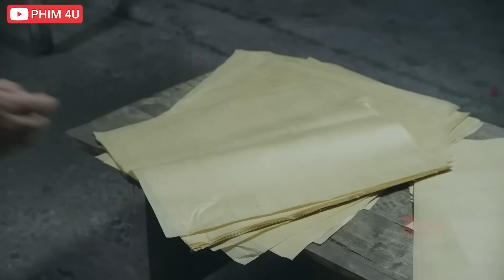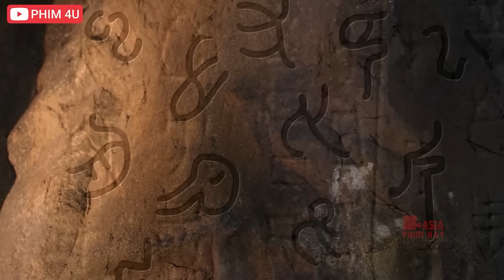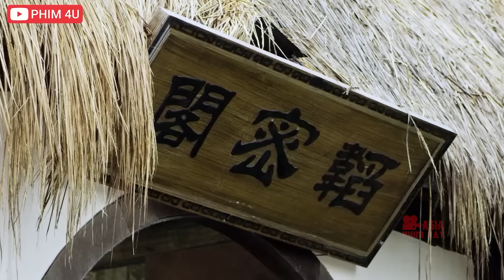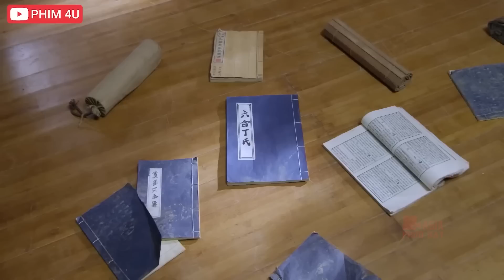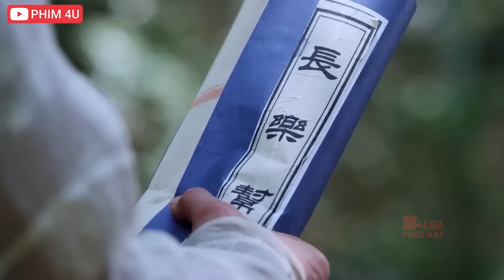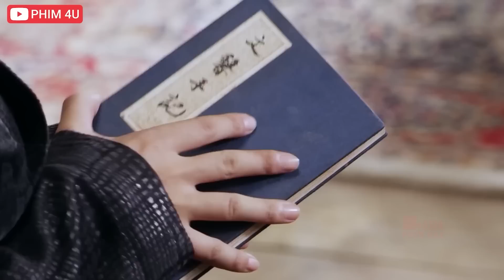QUẦN HÙNG HỘI TỤ ĐẠI CHIẾN ĐẢO HIỆP KHÁCH (Phần Cuối) | TOP 5 Kiếm Hiệp Hay 2023 | ASIA - PHIM HAY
QUẦN HÙNG HỘI TỤ ĐẠI CHIẾN ĐẢO HIỆP KHÁCH (Phần Cuối) - Trích Đoạn Bộ Phim HIỆP KHÁCH HÀNH
✔️Tên Phim: HIỆP KHÁCH HÀNH
►Diễn Viên: Hà Giai Di, Lưu Tích Minh, Lý Tiểu Hùng, Lý Tịnh Dương, Mã Linh, Thái Nghi Đạt, Trương Gia Nghê, Từ Thiếu Cường..
►Nội Dung: Bộ Phim "HIỆP KHÁCH HÀNH" Kể Về Vợ chồng Huyền Tố trang chủ là Thạch Thanh và phu nhân Mẫn Nhu sinh được hai người con trai. Đứa con thứ hai là Thạch Trung Kiên đã bị Mai Phương Cô – người yêu thầm Thạch Thanh hại chết, con lớn là Thạch Trung Ngọc được Mẫn Nhu yêu chiều quá mức nên tính tình vô pháp vô thiên.
Thạch Thanh bất đắc dĩ phải đưa Thạch Trung Ngọc đến thành Lăng Tiêu học nghệ, chớp mắt đã qua ba năm. Huyền Thiết Lệnh của Ma Thiên cư sĩ đột nhiên tái xuất giang hồ. Tương truyền, người có được Huyền Thiết Lệnh có thể đưa ra một yêu cầu với Ma Thiên cư sĩ Tạ Yên Khách. Trong lúc truy đuổi Huyền Thiết Lệnh, vợ chồng Thạch Thanh nhận được tin con trai mình gây họa lớn ở thành Tiêu Lăng. Lúc này, Huyền Thiết Lệnh rơi vào tay một tên ăn mày tên Cẩu Tạp Chủng, nhờ thế mà y trở thành người ủy thác của Tạ Yên Khách.
Thạch Trung Ngọc có thể thoát khỏi sự truy sát của đám đông hay không, Cẩu Tạp Chủng có thể tìm ra thân thế của mình hay không, nhất thời chưa có lời giải đáp. Hai thanh niên này bị cuốn vào những âm mưu của Trường Lạc Bang, Hiệp Khách Đảo rồi hoán đổi thân phận cho nhau. Cuối cùng, hai huynh đệ Thạch Trung Ngọc và Cẩu Tạp Chủng hợp sức với nhau phá giải bí ẩn của Hiệp Khách Đảo, đánh bại âm mưu của Bối Hải Thạch, tìm thấy tình yêu của mình.